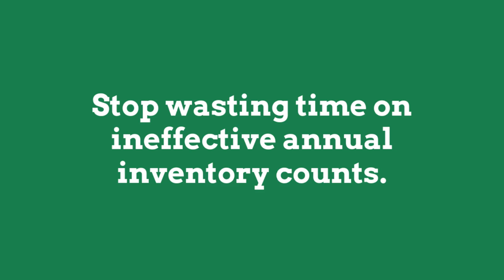Take Control of Your Warehouse with Automated Inventory Cycle Count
Are you tired of losing inventory, or having to fix inventory errors long after the fact? Replace or augment your annual inventory count with a year-round cycle counting process.

Cycle counting involves counting a small number of items per day until your entire inventory is counted. You can count your entire inventory multiple times per year, and set different cycle counts for different types of items. That means you can count some types of items more often than others.

With cycle counting, you can identify and correct errors in inventory faster. Stop wasting time and money chasing down lost inventory or replacing expired or damaged items that were stored improperly.

Our tool automates the cycle counting process in Sage 100, Sage 300, and Sage 500.